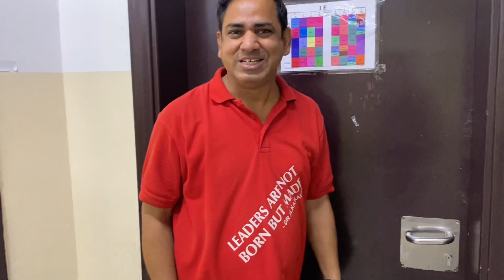The Winter Camp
Organised by Eduscan

Special Thanks to Dr Alka for such a camp for development of Kids and for this amazing experiences @dralkaklara

Thanks for VN APPLICATION for video editing
And epidemic sounds for music